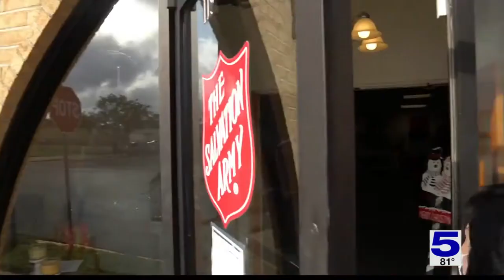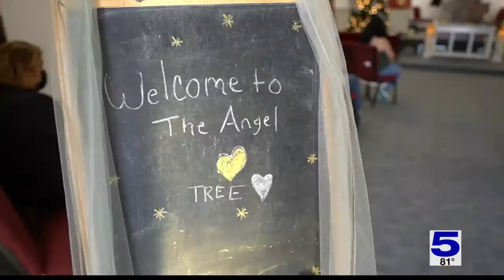Salvation Army in Harlingen provides holiday gifts to families in need